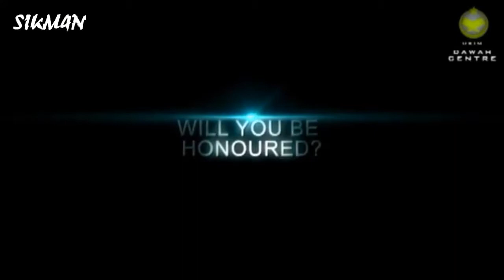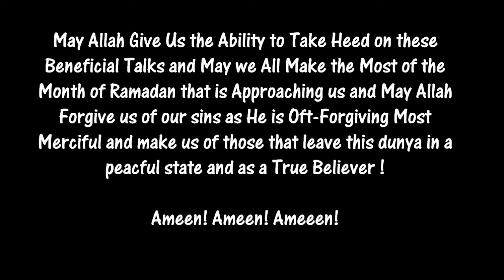ᴴᴰ Muhammad Abdul Jabbar The Soul Of A Believer FULL LECTURE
Touching Islamic Lecture and reminder by Br. Abdul Jabbar